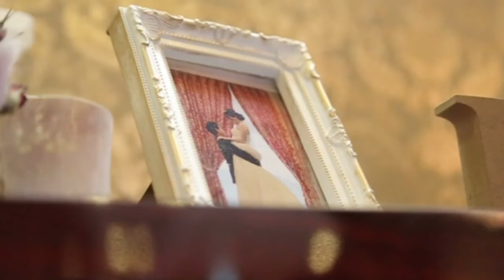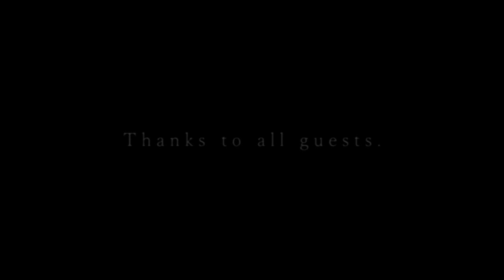【出雲大社近くの結婚式場アンジェグレースガーデン】出雲大社ラ・マール披露宴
出雲大社近くの結婚式場「アンジェグレースガーデン」は万全のコロナウイルス対策で安心して挙式・披露宴を行えます。主要都市での打合せも可能で、挙式のみやフォト婚も承っておりますので何でもご相談ください
当館だけの特別プランもご用意しておりますので、まずはお問合せを！

■出雲結婚式場「アンジェグレースガーデン」